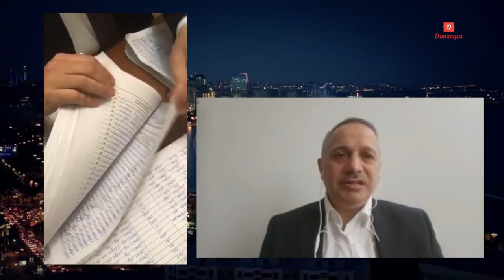Siyasi qərardır - prezidentliyə namizədliyi qeydə allnmayan Əli Əliyev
"Birbaşa efirdə nə deyəcəyi proqnozlaşdırılmayan bir namizədin olması arzuolunan deyil".  Vətəndaş və İnkişaf partiyasının sədri Əli Əliyev Mərkəzi Seçki Komissiyasının qərarına münasibət bildirir.